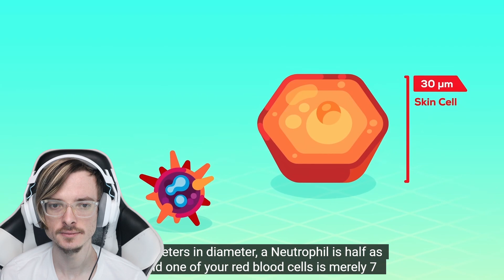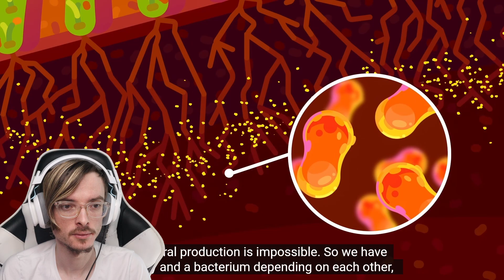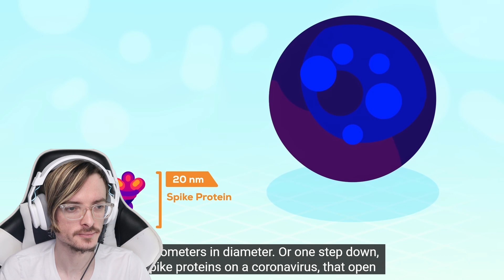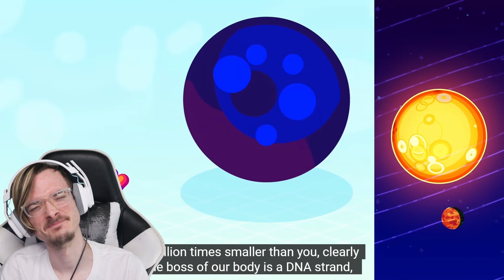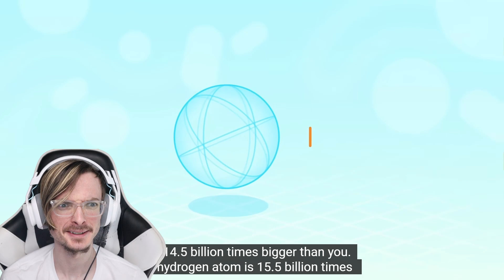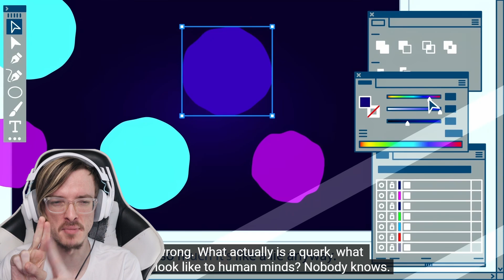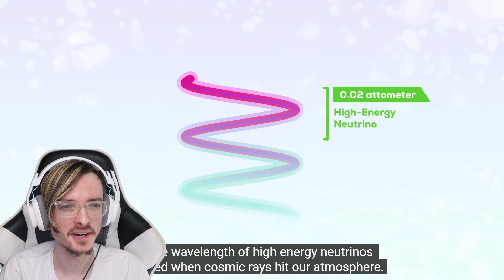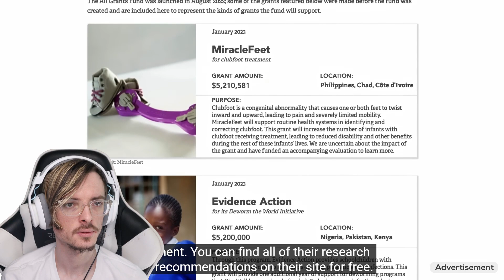"The SMALLEST to the LARGEST Thing in The Universe" by Kurzgesagt Reaction!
In this Video, I will be reacting to "The SMALLEST to the LARGEST Thing in The Universe – The Ultimate Size Comparison" by Kurzgesagt – In a Nutshell!

00:00 Intro
01:31 Reaction
13:55 Final Thoughts